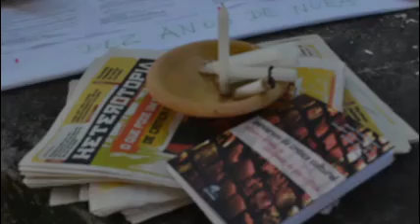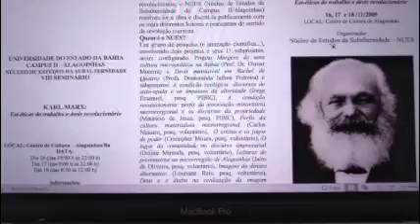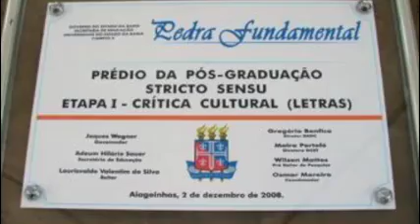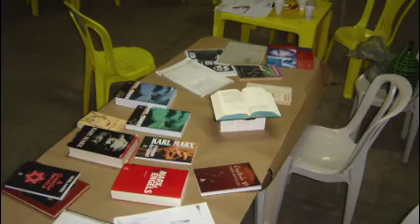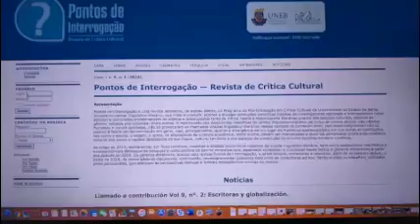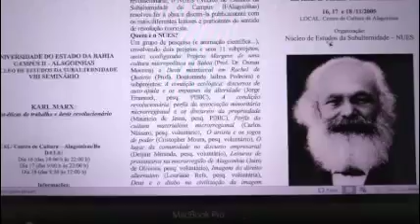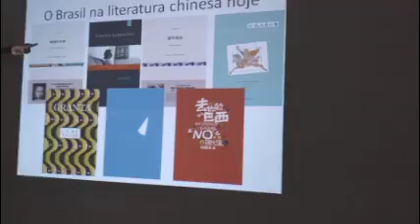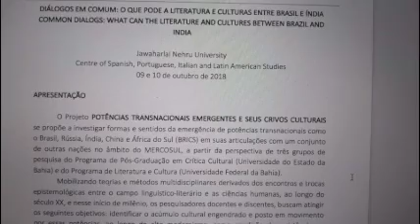10 anos de pós-crítica, uma homenagem - Pequeno Movimento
UNEB - Campus II - Alagoinhas - BA